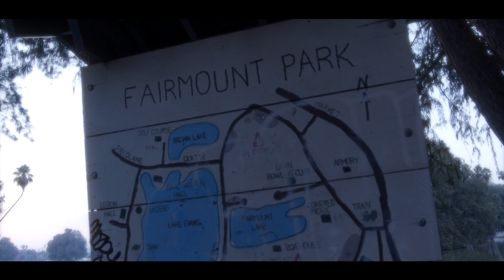Blue Raggs - We All We Got (Dir. akaBeto)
Shot by akaBeto & akaSuaz
Edited by akaBeto